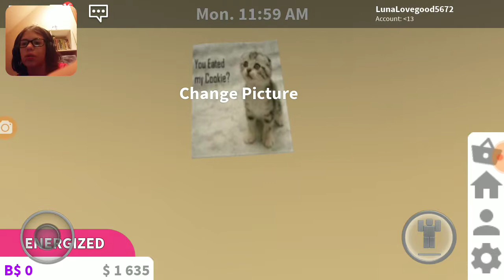My bloxburg home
I'm sorry if you guys wanted me to continue my Resort it just got old and was too big for me to afford so I decided to find a better job and build a modern house but I might be building a restaurant Cafe or hotel / Resort on my other plot please put in the comments below what I should do for my other plot thank you please subscribe and like.